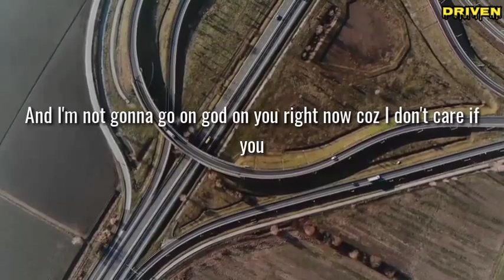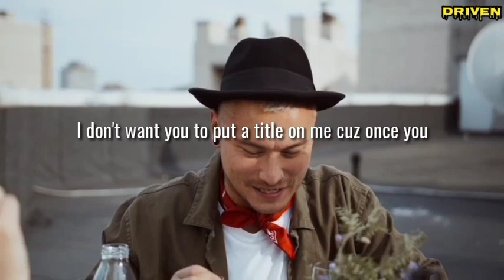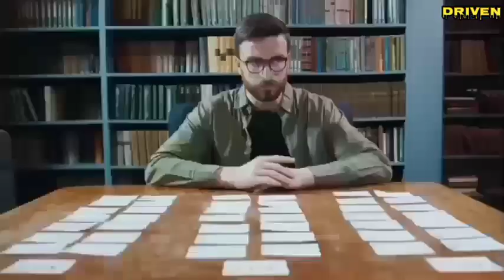#49 BELIEVE YOU'RE HERE FOR A REASON | David Goggins| Driven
You must believe you're here for a reason if you don't believe you're here for a reason your life will seriously hurt. Look at your life as the perfect trial ground.